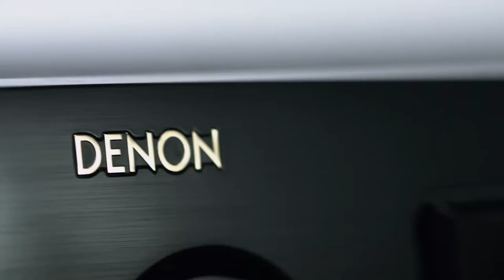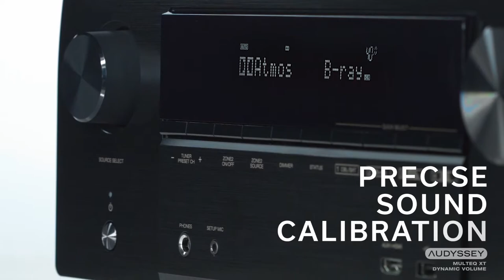Hệ Thống Dàn Xem Phim 7.1 JAMO x YAMAHA - Ở Nhà Vẫn Chill!